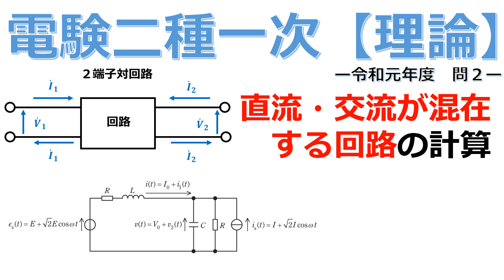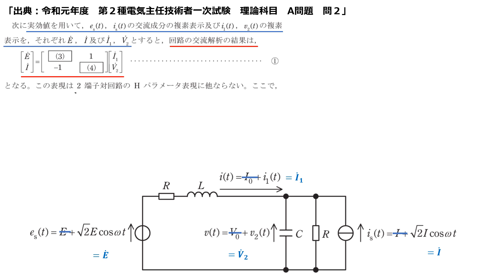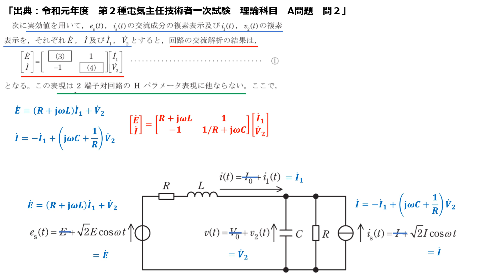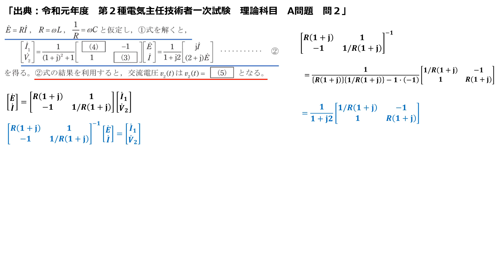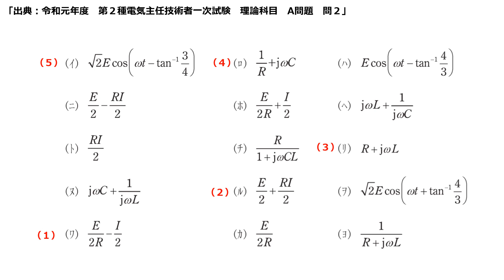【電験二種一次 理論 （令和元年 問2）】直流・交流が混在する回路の計算（過去問徹底解説）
▼動画の全スライドはこちら
その１